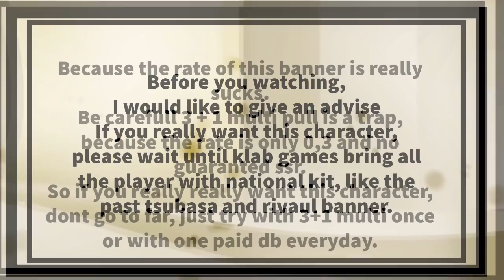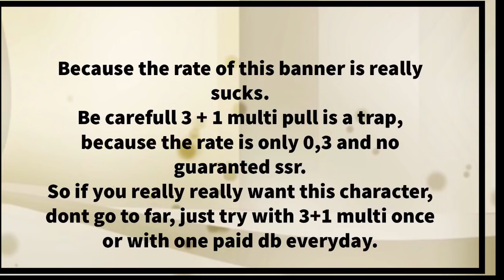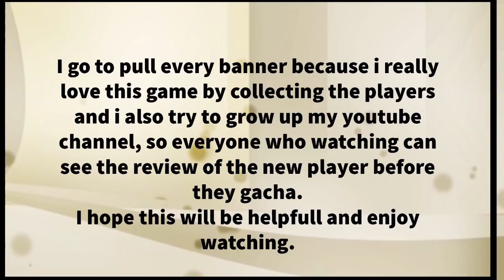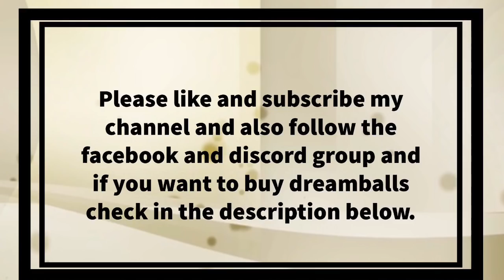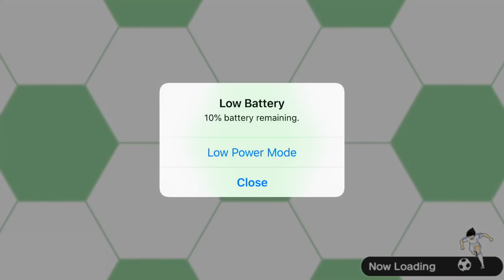1650 DBS FOR THE FRENCH - Captain Tsubasa Dream Team